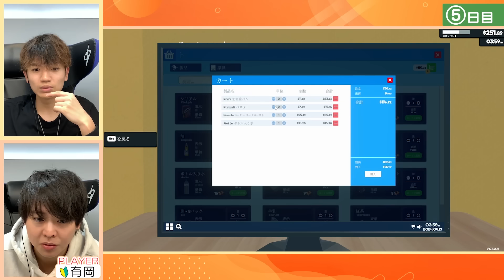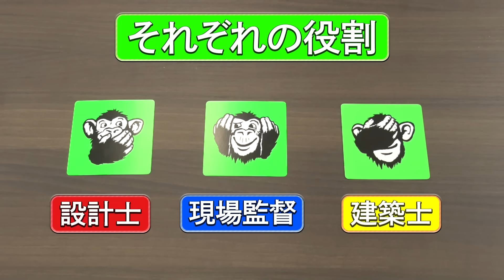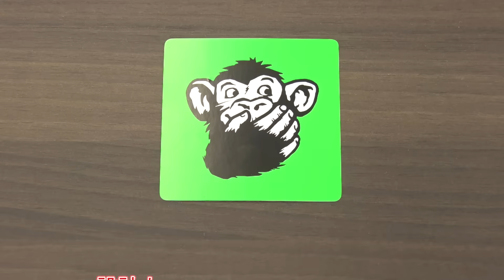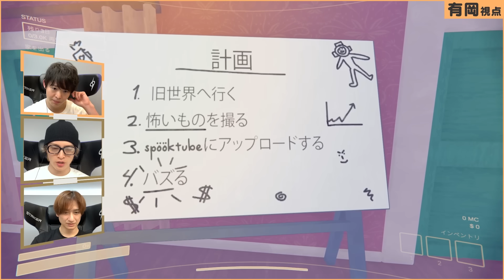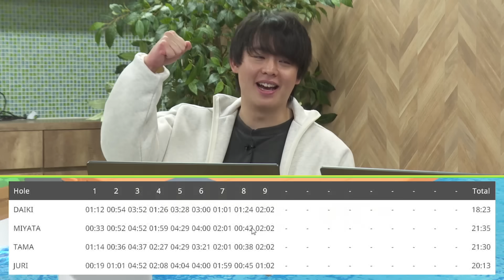【6～9月】2024年トピックスまとめてみました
スーパーを経営してみたり、時止めトマト！と叫んでみたり、深澤カップを開いたり…。
色々あった6〜9月ですが「こんなこともありました」というトピックスをまとめてみました。
気になったら是非本編もじっくりご覧ください！

0:00 オープニング
0:26 ①
5:27 ②
12:24 ③
21:33 ④
24:02 ⑤
26:05 エンディング(おまけ付き)

メンバー：有岡大貴、宮田俊哉、玉森裕太、髙地優吾、深澤辰哉、田中樹、大橋和也、高橋恭平